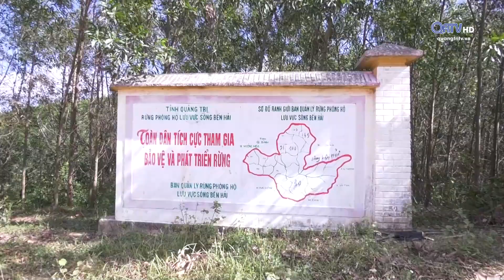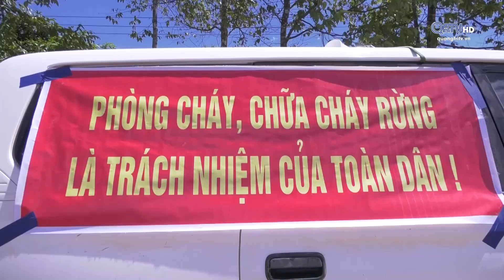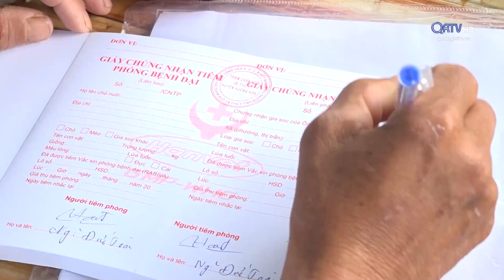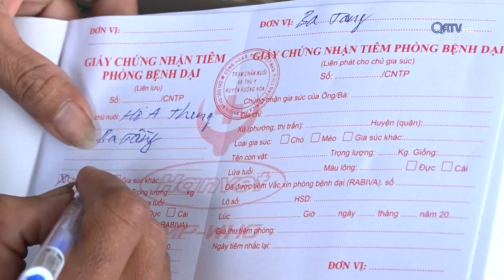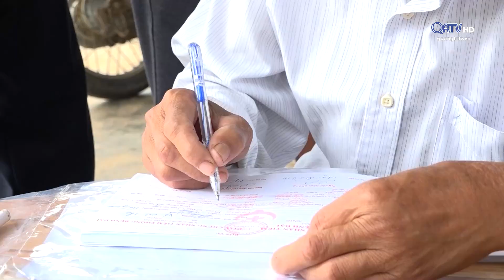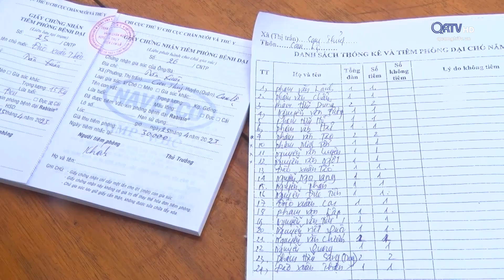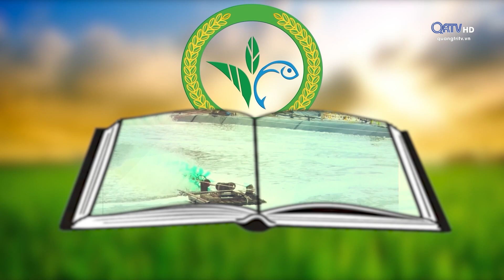Trang Nông nghiệp (11.06.2024)| Truyền hình Quảng Trị